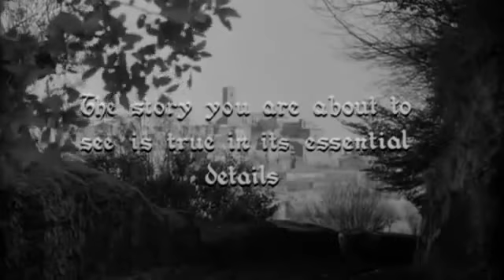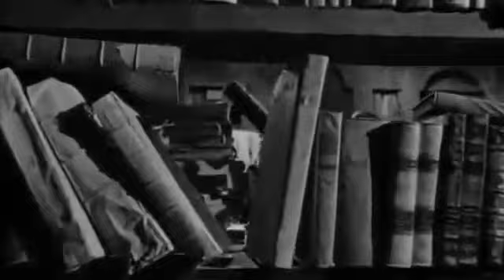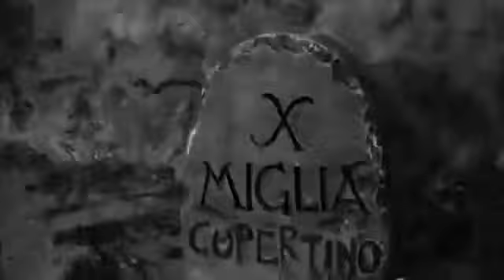San JOSE de CUPERTINO (1962) Película completa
Historia de José de Cupertino (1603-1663), sacerdote italiano que experimentó varios fenómenos místicos, como el éxtasis y la levitación.

Es el patrón de los aviadores, de las personas con discapacidad intelectual y de los estudiantes, debido a las dificultades que el mismo tuvo en su etapa de estudios.